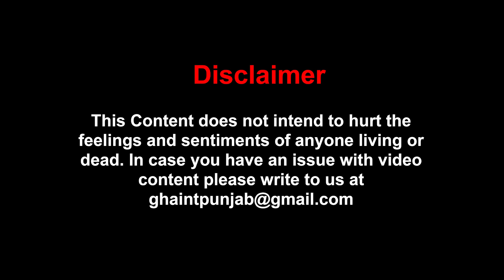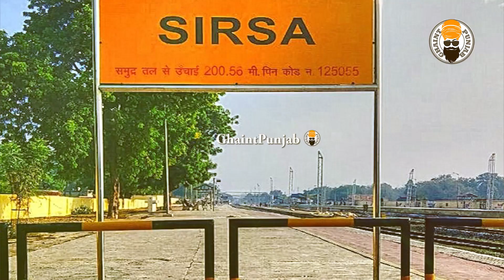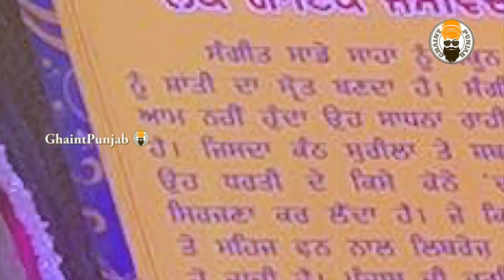Jaswinder Brar Biography | Family | Husband | Struggle Story | Ghaintpunjab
Jaswinder Brar, the Punjabi folk singer left singing due to a reason that even led her to depression. Known as 'Akhadeyan Di Rani', here are some lesser-known facts about the singer.